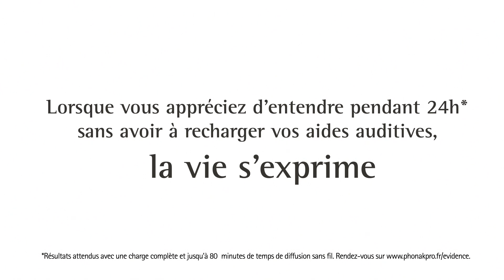La nouvelle technologie rechargeable lithium-ion par Phonak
Le chargement le plus rapidement pour l’autonomie la plus grande jamais proposée : lorsque vous appréciez d’entendre pendant 24h sans avoir à recharger vos aides auditives.